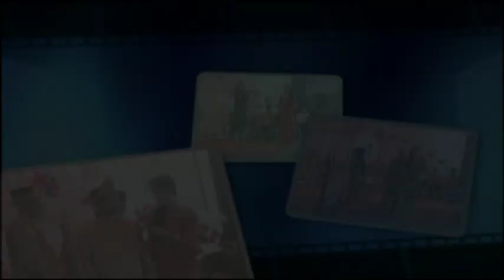OT. " VIGI RIA " LUBUKLINGGAU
Iringan : OT. " VIGI RIA " Lubuklinggau
Keyboard : Def Vigi Ria
Melodi : Aloen
Suling : Hendri